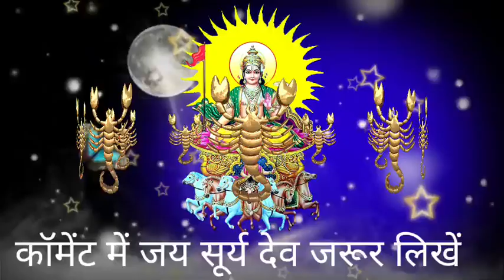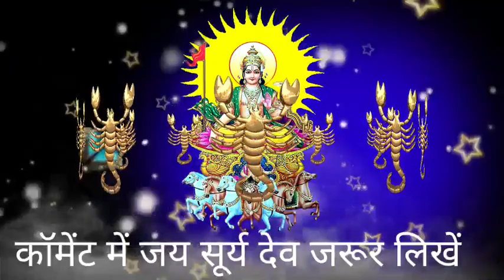वृश्चिक राशि 8 जनवरी 2023 से घर के खिड़की दरवाजे बंद करके देखना बड़ी खुशखबरी | Vrishchik rashi